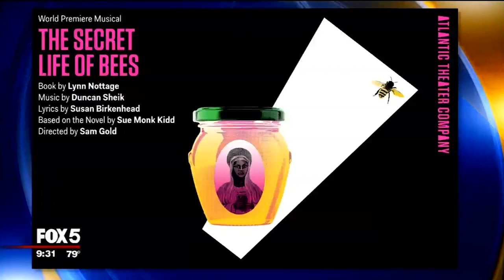Saycon Sengbloh: Good Day New York Interview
Saycon Sengbloh appears on Good Day New York. She is interviewed by Rosanna Scotto and Elvis Duran promoting the Secret Life of Bees Musical . She also speaks about SayconTalks podcast , and the One Brick campaign to raise funds for the Monrovia Football Academy permanent campus in Liberia, West Africa.

And Enjoy : YouTube.com/SayconTalks for complementary videos and vlogs to go along with SayconTalks Podcast.

About the SayconTalks PODCAST
SayconTalks with Saycon Sengbloh
Award 🏆 winning actress and vocalist Saycon Sengbloh hosts this reflective and personal podcast about life beyond the red carpet and pretty social media posts. In her attempt to balance it all as a non famous, working black actress in New York, she explores culture, mishaps, dreams, and needs with a focus on wellness, relationships, business, and discipline with some entertainment behind the scenes. 👩🏾‍💻Visit often for some juicy story times, anecdotes, and interviews with fellow artists and business owners complimentary to the posts on her social media. Visit SayconTalks.com for blogs and merch!